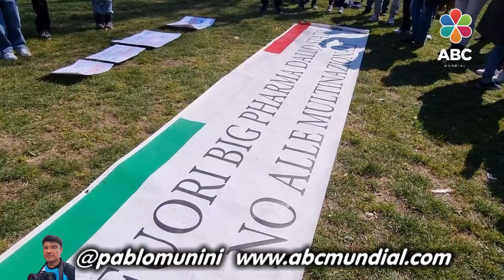Parco Sempione - Milano zona rossa - Picnic di protesta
VIDEO Pablo Munini